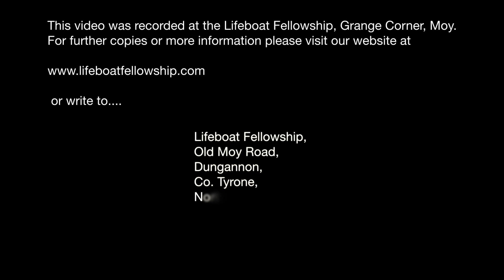Blessings From The Boat - Bertie Johnston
Christmas 2023
Speaker: Bertie Johnston
Title: Blessings From The Boat